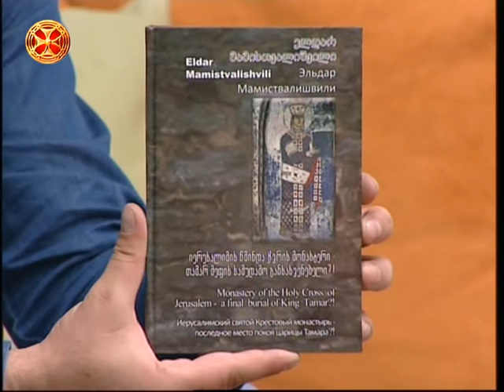თამარ მეფის ხსენების დღე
tamar mefis xsenebis dge